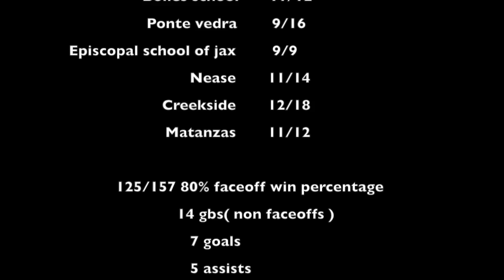Patrick Leistenschneider c/o 19 FO highlights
Song: Drake back to back instramental (instagram: @patrickleistenschneider) (twitter: @Leisten1pat)